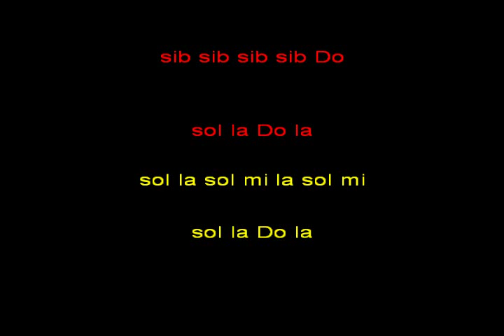Night Fever instrumental